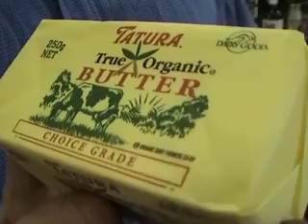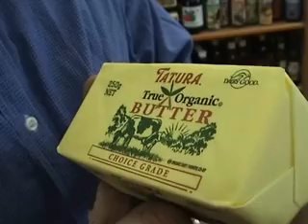Organic Feast Fresh Produce Report 18/02/08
Organic Feasts online fresh produce report for customers who order online. To help you make a more informed choice about the food Organic Feasts online fresh produce report for customers who order online. To help you make a more informed choice about the food Organic Feasts online fresh produce report for customers who order online. To help you make a more informed choice about the food you eat.